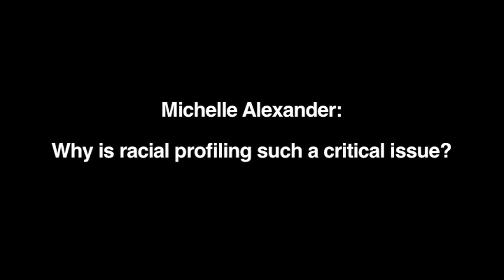Michelle Alexander: Why is Racial Profiling Such a Critical Issue?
In May 2011, The Atlantic Philanthropies and The New Press hosted a discussion about racial profiling in the United States. Racial profiling stigmatises and criminalises people of colour from as early as their pre-teens, violates the rights and civil liberties of innocent people, and has devastating consequences on entire communities. The fascinating panel included former litigator and law professor Michelle Alexander, author of The New Jim Crow, and former federal prosecutor and law professor Paul Butler, author of Let's Get Free: A Hip-Hop Theory of Justice. Kent Hutchinson and Justin Coello, two young men who have been racially profiled in their neighbourhoods, also gave firsthand accounts of their experiences. In this video excerpt, Michelle Alexander talks about the problem of racial profiling and why it is such a critical issue in American society. You can read more about the event or watch the full discussion